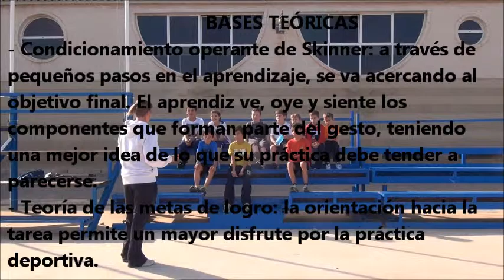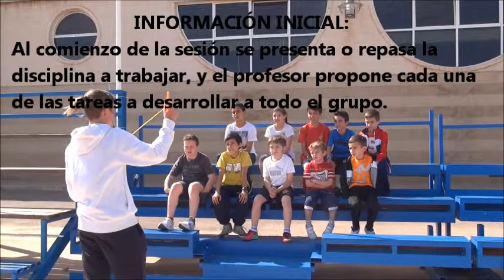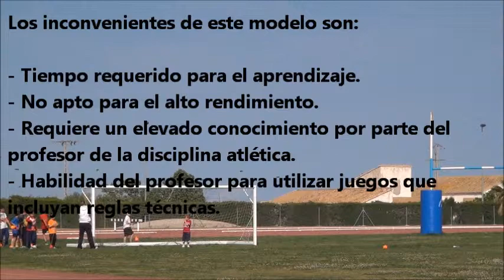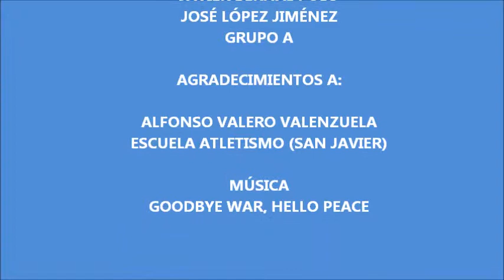Modelo de Enseñanza Ludotécnica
Se trata de un vídeo en el que se pone en práctica el Modelo de Enseñanza Ludotécnica, detallando algunos de los elementos constitutivos de todo modelo de enseñanza como son la gestión y el clima del aula.